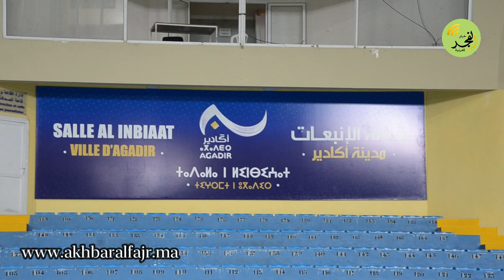فوتسال : صقر أكادير يحقق فوزا كبيرا على نادي المدينة العليا القنيطري بقاعة الإنبعاث